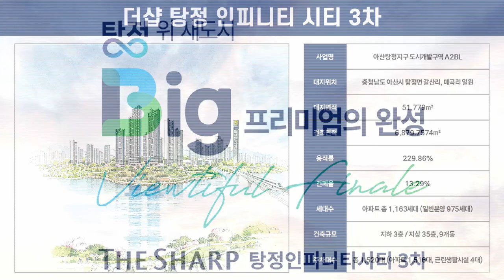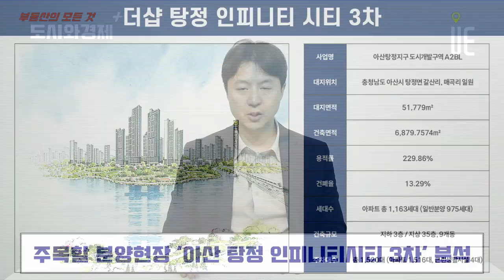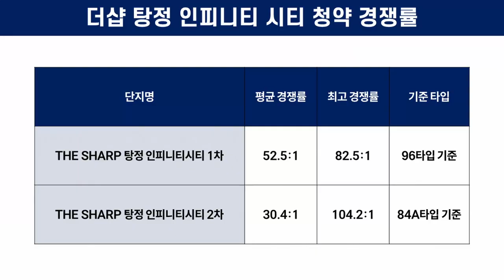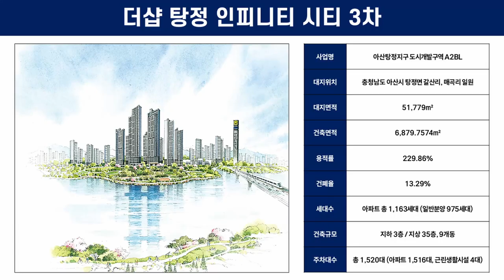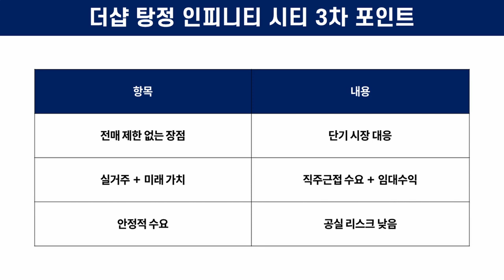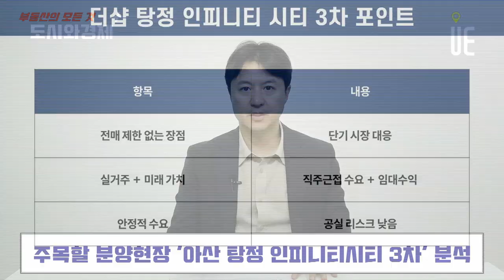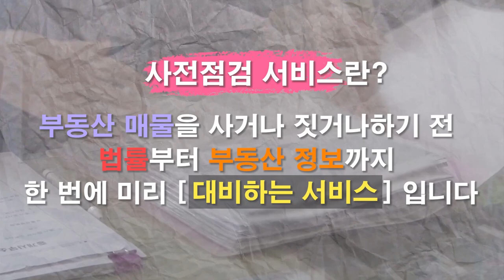더샵 탕정인피니티시티 3차 주목! 금리 인하와 함께 청약시장에서 옥석을 가려라! [도시와경제 플러스]